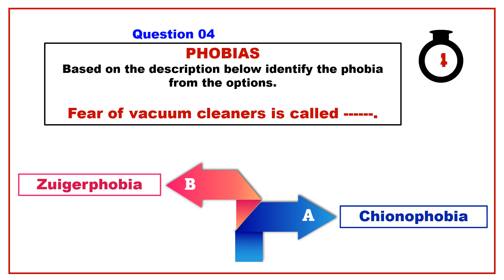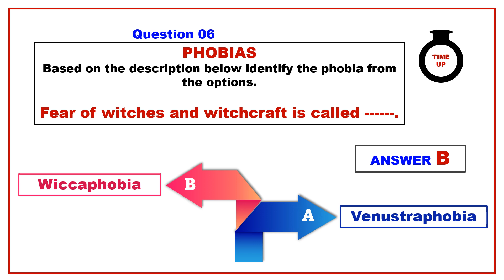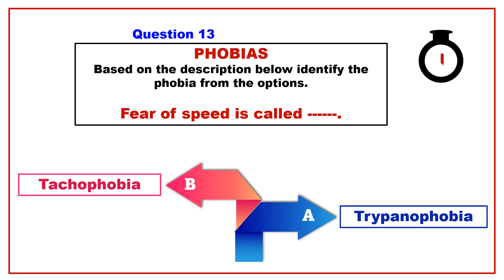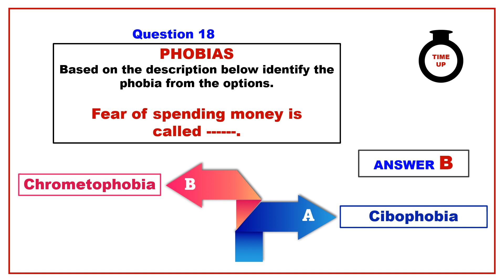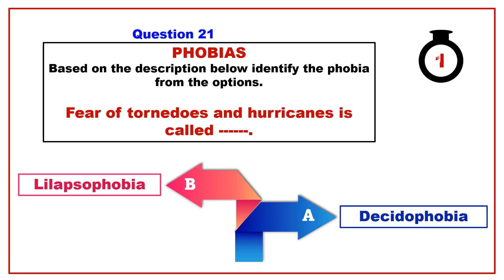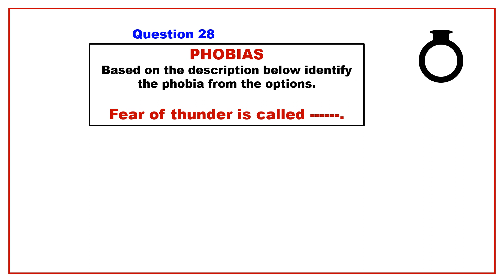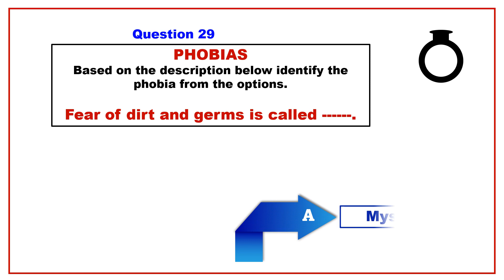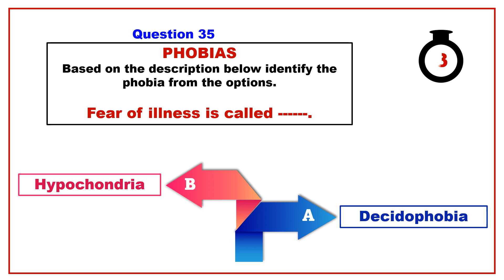Vocabulary Series - 16 / How many Phobia words do you know? / Master Phobia words easily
Vocabulary Series - 16 / How many Phobia words do you know? / Master Phobia words easily / Lear Vocabulary in a fun way to never forget / Words are powerful, so master them

Hello and Welcome to English Grammar Ninjas.
Here you can learn all the grammar concepts and Vocabulary thoroughly and also take the quizzes to check your knowledge.
The quizzes will be designed for everyone based on the formats for all types of competitive exams. (Bank Exams / Classes 6 - 10 / IELTS / SAT etc.)

 This video is Quiz 16 on the topic Vocabulary (Phobias - 2)

Links to other videos on Vocabulary